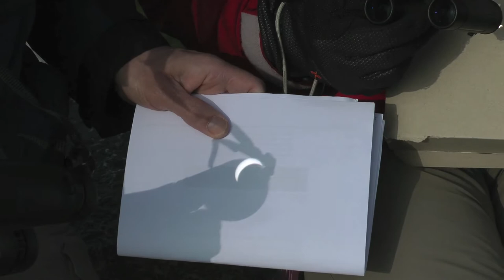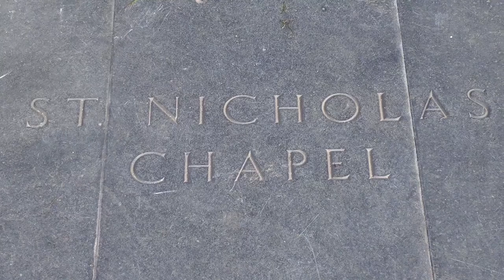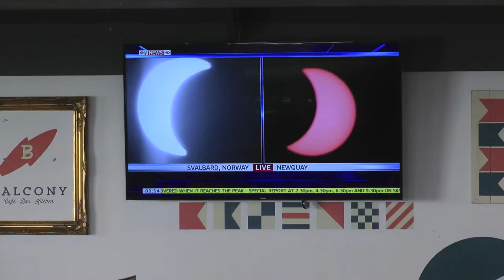A SOLAR POWERED SLICE OF St IVES - A PARTIAL ECLIPSE OF THE ART COLONY (20 MARCH 2015)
Fine spectacle despite the lack of crepuscular darkness.Thanks to Don Haley, Paul Tasker and Nichola Peters for the photographs.

Over 500 St IVES videos and here in more manageable chunks